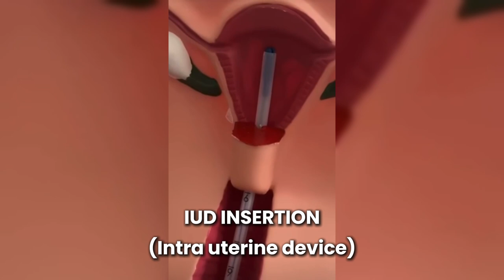Understanding IUD Insertion: What You Need to Know 💡| Dr. Pramya Nanjundan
🔍 Understanding IUD Insertion: What You Need to Know 💡